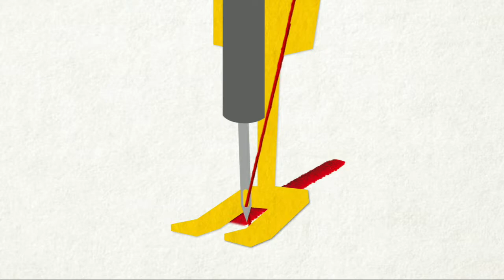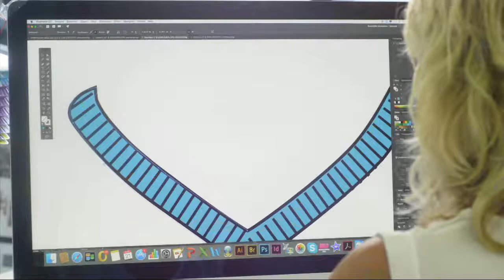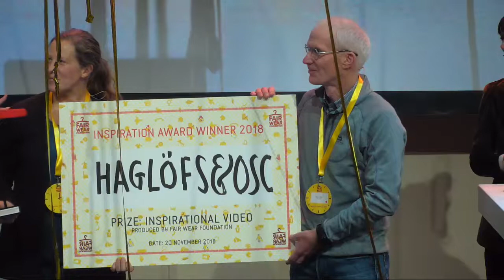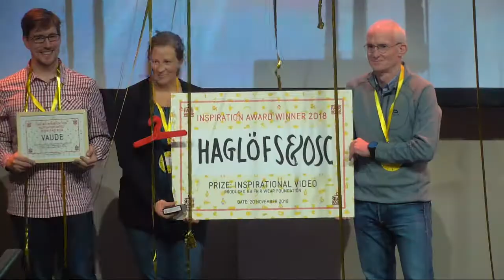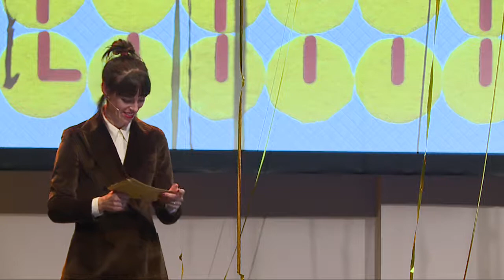Live Stream FWF's Annual Conference- Inspiration Award Show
We feel members should be encouraged and supported in their efforts to create impact. We had three entries:
• Haglofs & OSC : 6 brands (including non-FWF brands) came together to address a complaint in China, using tools like the FWF CAP to maximise impact on clear indicators. Theme: leveraging partnerships
• Ortovox – Breaking the norm of the six-day work week in Asia—reducing work time—giving a weekend to the workers. Theme: improving worker satisfaction
• Vaude  – Development and implementation of a consistent vendor monitoring system throughout VAUDE's entire supply chain (including tier-2 suppliers) Theme: responsible business strategy